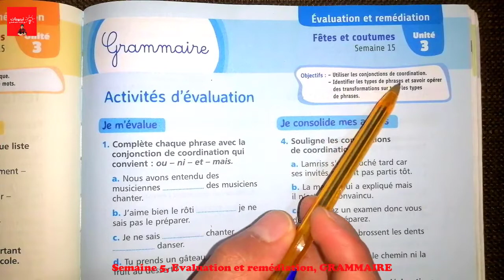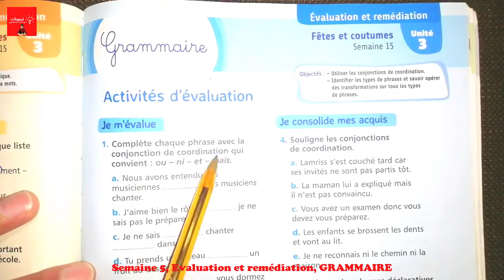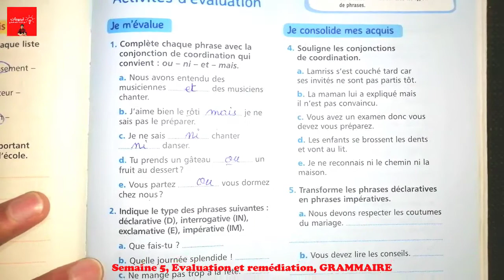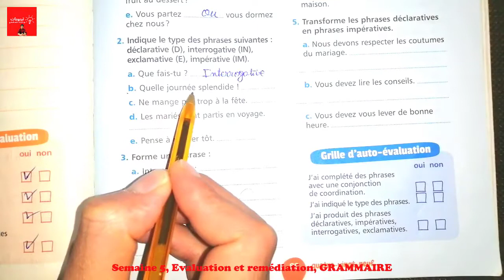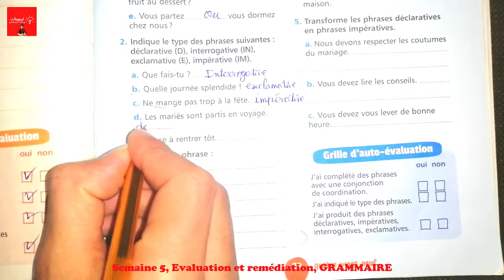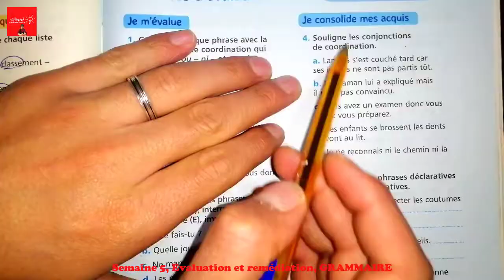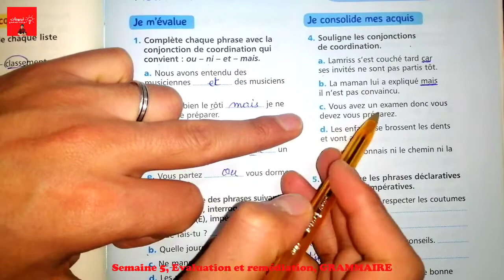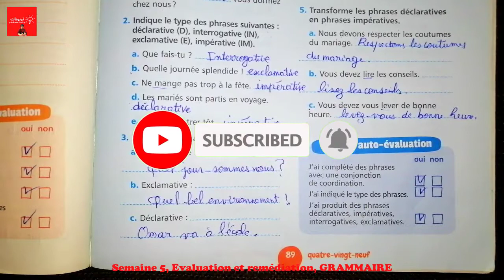Mes apprentissages en français 5AEP page 89, Evaluation, GRAMMAIRE UD3 : Fêtes et coutumes.